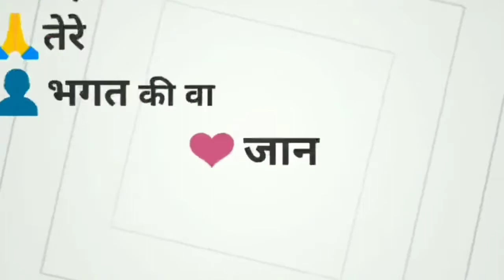WhatsApp Status - Baba Bhola | Vivek Videos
WhatsApp Status - Baba Bhola

Hi

This is Vivek Videos

How To Add Lyrics In Mp3 Songs | Add Lyrics In Mp3 Songs In Any Phone Music Player -

Avee Player App || Avee Player App Ko Kaise Use Karein || How To Make Status Video By Avee Player -

Haath Se Likhne Wali Video Kaise Bnaaye || How To Make 3D Animation Video Best In Android -